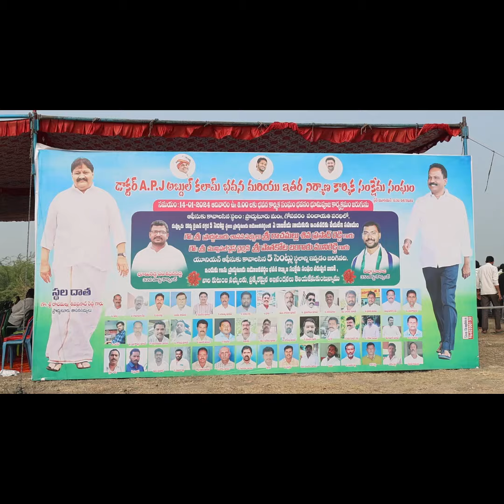భవన నిర్మాణ కార్మికుల సంఘం కార్యాలయానికి 7 సెంట్లు సొంత స్థలం కేటాయించిన ఎమ్మెల్యే రాచమల్లు గారు...